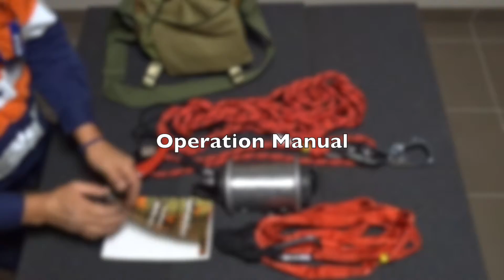Under the Antenna kit